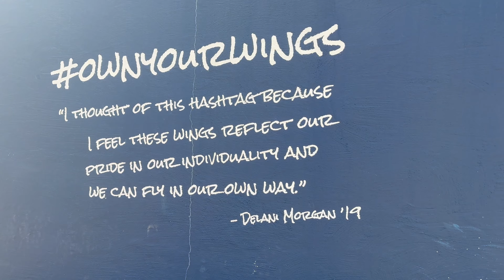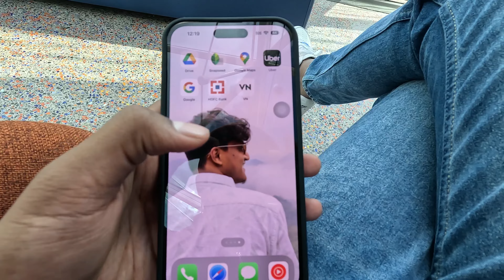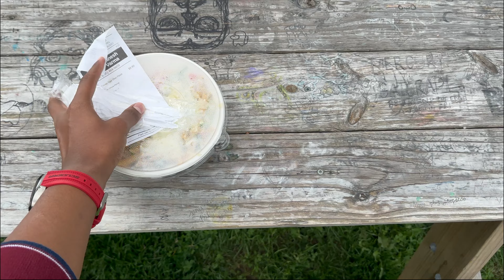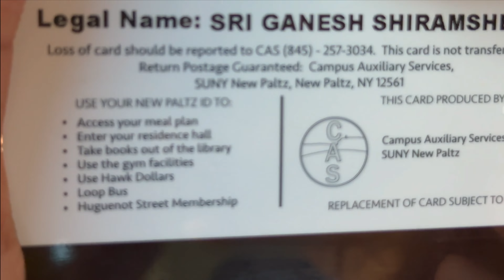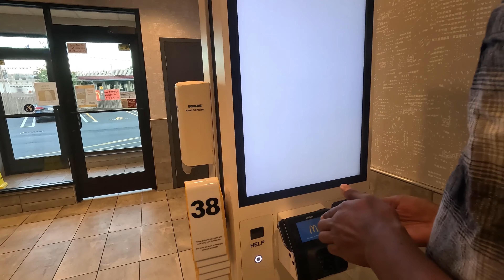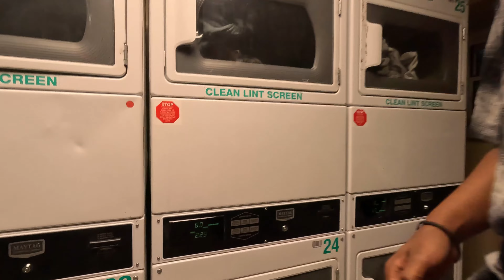A Day In Life of Suny New Paltz USA| Computer Science Masters F1 Student in the USA🇺🇸.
It's a day in the life of the State University of New York New Paltz. Pursuing Master in Computer Science.
The State University of New York at New Paltz
New Paltz, NY